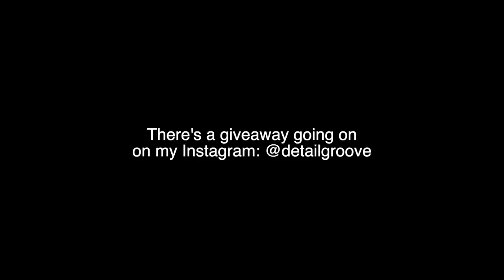Cleaning An Extremely Stained and Trashed Car Carpet - Steam Cleaning and Extraction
Tools and products used:
McCulloch 1385 steamer
Nanoskin Carpet Brush
Super Clean (APC) (buy locally)
iK 1.5 pump sprayer
Dewalt Cordless Drill
Drill brush to clean cloth
Black bristle brush
Other things I use (or have used) for interior cleanings:
Griot’s Garage 6” polisher
Gray brush attachment
Red drill brush (remove debris)

💥 Follow the exact system I used to get my website on the first page of Google (SEO)

Cleaning and Shampoo very stained car interior carpet